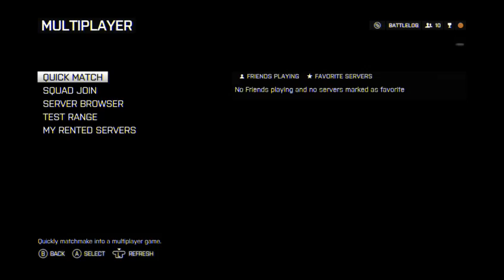BattleField 4 - 1 / 2